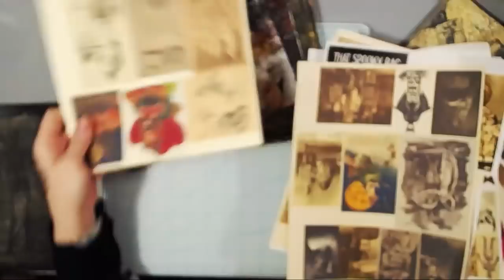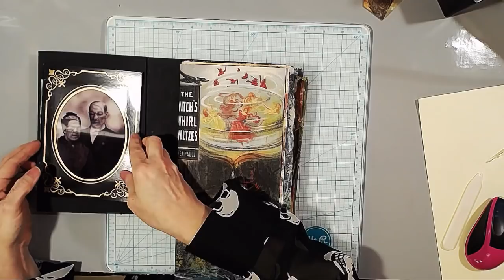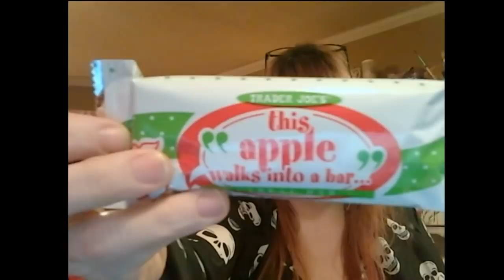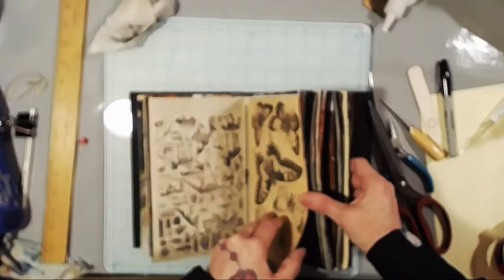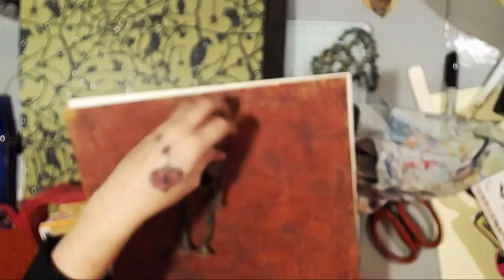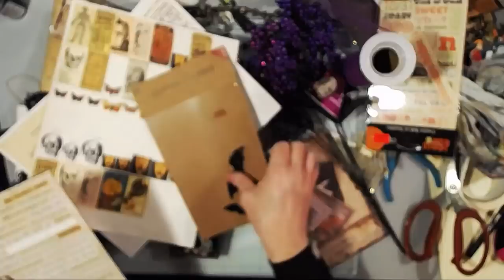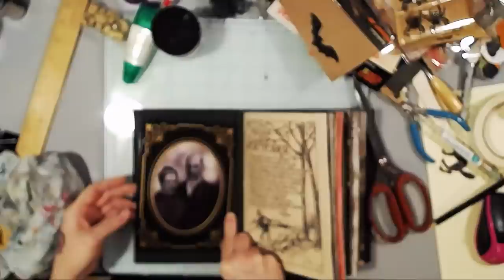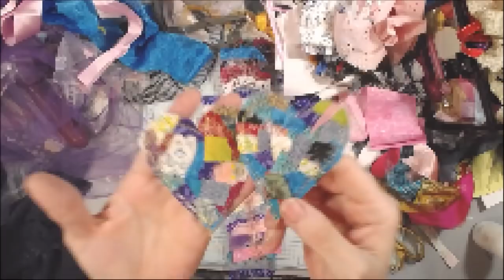Halloween Journal and Coffin Shadow Box! Live Recording!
Want to be a VIP Pink Poodle Pack Member? Get your TeeShirts and mugs here:

Love you guys!
Peace!